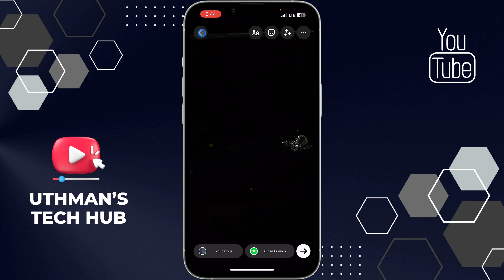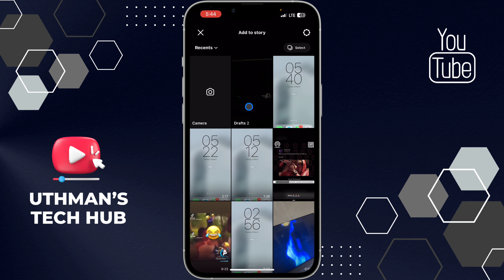How to Find Drafts on Instagram!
In this video, we'll show you how to find drafts on Instagram and easily access your saved posts. If you're a frequent Instagram user or looking to streamline your content creation process, then this video is for you.

We'll start by discussing the benefits of using Instagram drafts, including the ability to save posts and work on them later. Then, we'll walk you through the steps to find drafts on Instagram, including accessing your profile and using the app's draft feature.

Whether you're a content creator or just looking to improve your Instagram game, this video will provide you with practical tips and tricks to find drafts and optimize your workflow on the platform. Don't let your posts go unpublished – watch this video now and learn how to find drafts on Instagram!